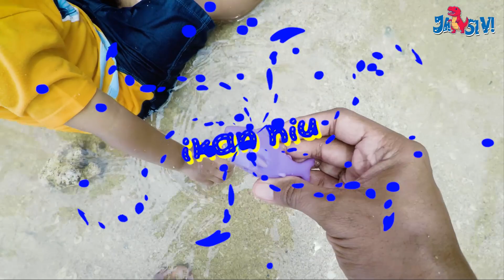Menemukan Mainan Di Laut, Ikan Hiu, Lobster, Kepiting, Kuda Laut, Anjing Laut, Kura Kura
Menemukan Mainan Di Laut I Ikan Hiu, Lobster, Kepiting, Kuda Laut, Anjing Laut, Kura Kura,